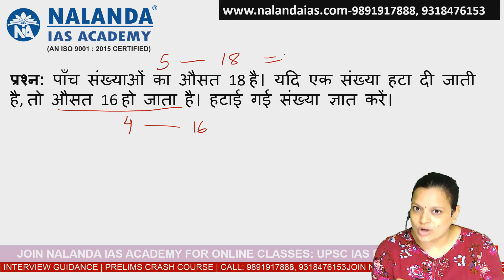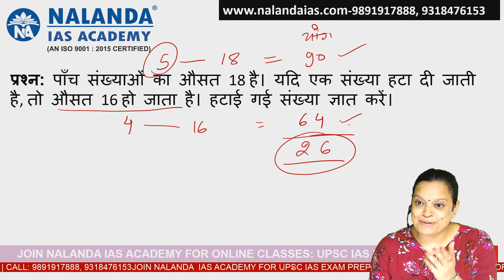पाँच संख्याओं का औसत 18 है। यदि एक संख्या हटा दी जाती है, तो औसत 16 हो जाता है। हटाई गई संख्या...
पाँच संख्याओं का औसत 18 है। यदि एक संख्या हटा दी जाती है, तो औसत 16 हो जाता है। हटाई गई संख्या ज्ञात करें।